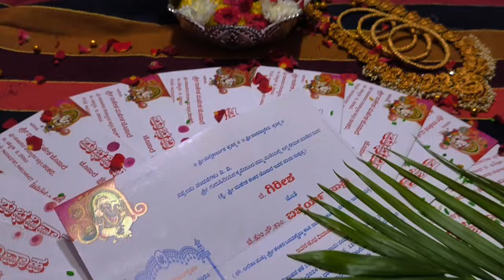Wedding Vibes Begins | ❤️GS❤️